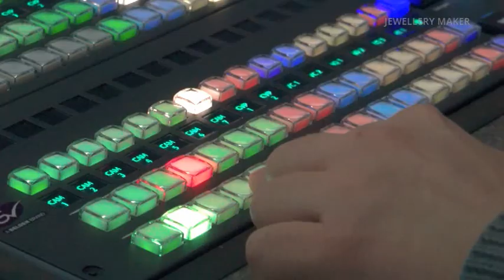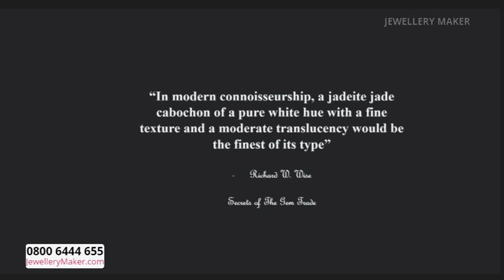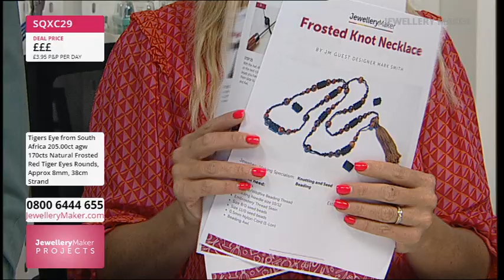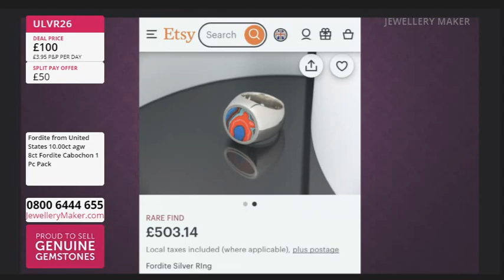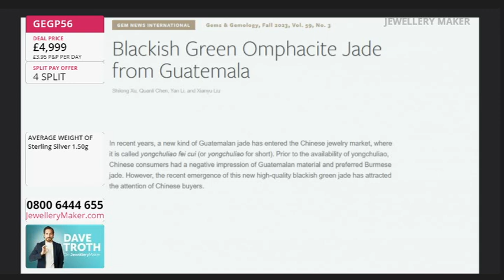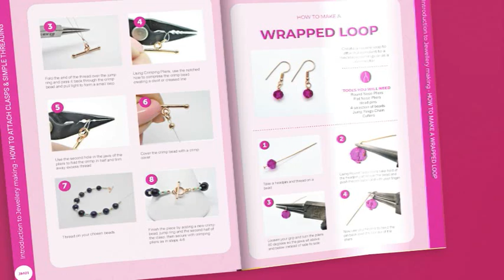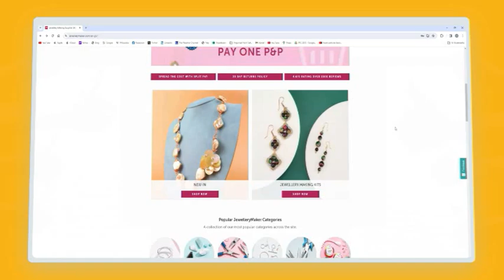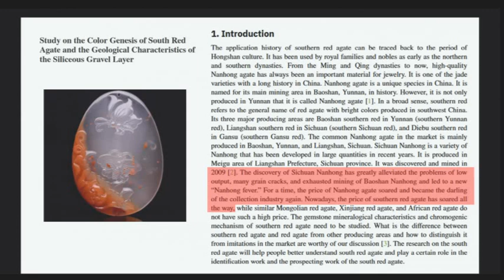JewelleryMaker Live 30/06/2024 - With Carol Roache GIA AJP and Guest Designer Mark Smith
Early Bird
08:00 - 09:00

The early bird catches the 15cts Carnelian Faceted Rounds 38cm Strands!

Project Hour: Frosted Tigers Eye
09:00 - 10:00

10:00 - 11:00

Don't miss out on today's incredible Deal of the Day: An Olemc Blue Carved Buddha Pendant with a 925 Sterling Silver Bezel!

We R Makers Jewellery Press
11:00 - 12:00

Tune in for a fabulous jewellery making tool - the We R Makers Jewellery Press!

Masterclass: Ocean Agate
12:00 - 13:00